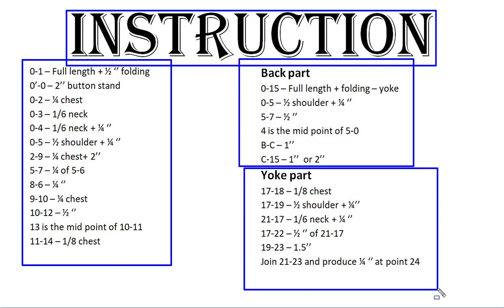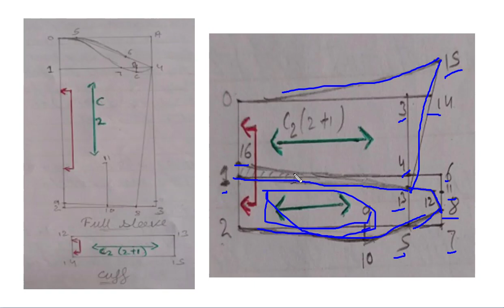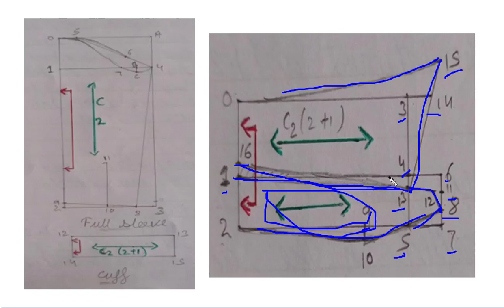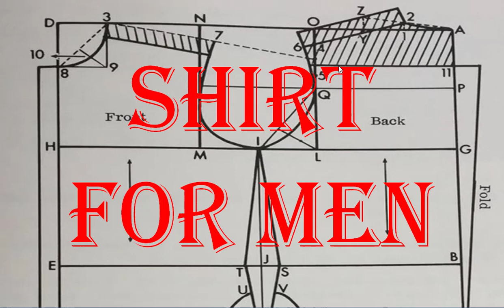Shirt full drafting for Men |Measurement |Instruction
Full sleeve shirt drafting for men.